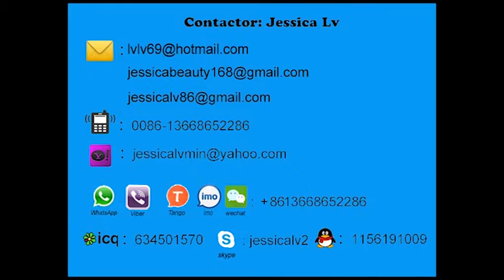plastic not foam net extruder machine